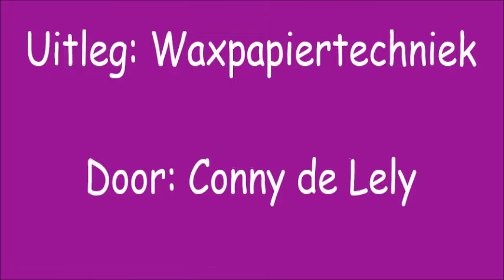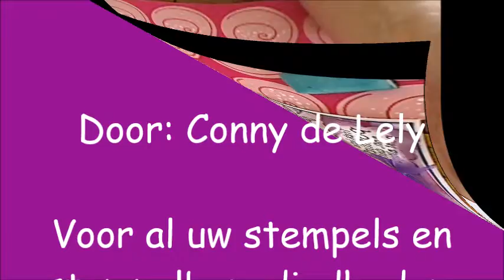Uitleg: Waxpapiertechniek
Uitleg hoe je met waxpapier een mooie achtergrond kan maken. Dit gebeurt op 2 manieren.